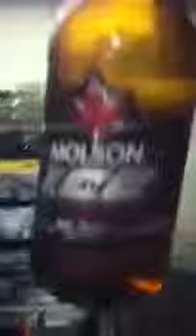Flying beer video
hey guys this is my video i made but uploaded on goofe11s account.